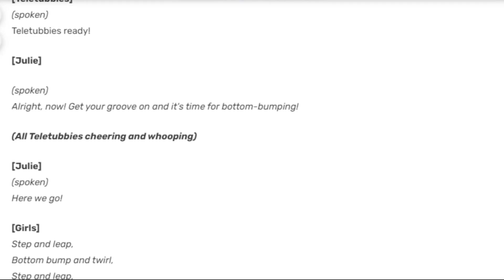Step, Bottom Bump, Shake! From Teletubbies A Musical Story Lyrics